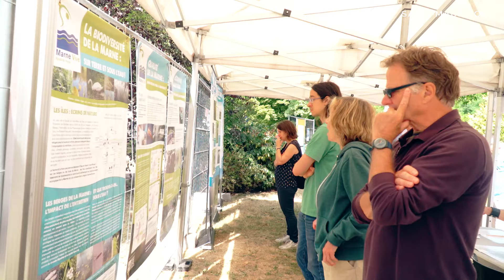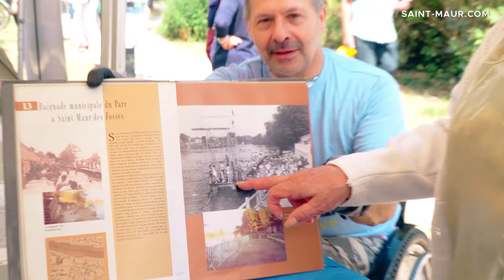Big Jump 2019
📸💦 Retour en images sur l'évènement phare du week-end : le Big Jump !
Au cours de ce beau dimanche festif, ponctué de nombreuses animations pour toute la famille, les Saint-Mauriens sautaient dans la Marne pour réaffirmer leur volonté de pouvoir à nouveau se baigner à Saint-Maur.
"L'objectif, c'est que la baignade soit autorisée à Saint-Maur en 2022", indique Sylvain Berrios, Maire de Saint-Maur.
À Saint-Maur, c'est objectif baignade !